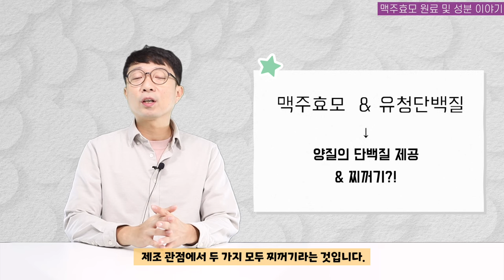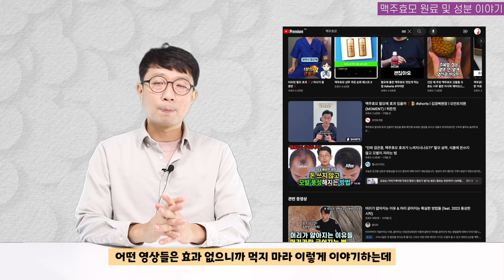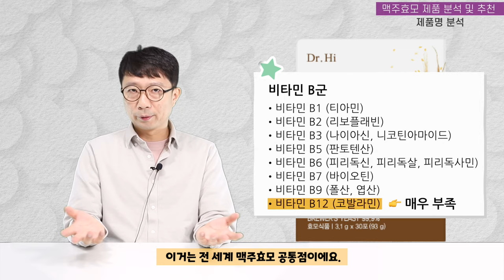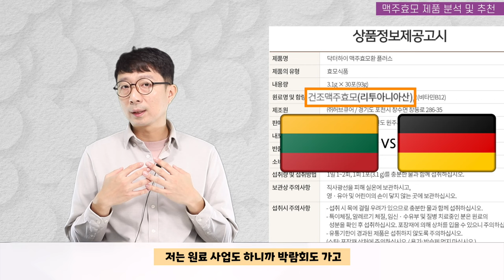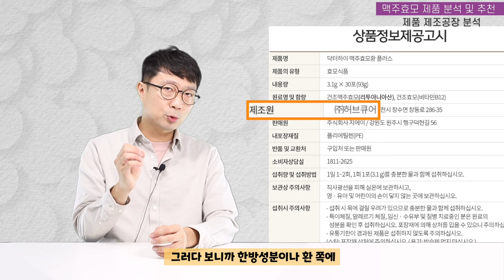맥주만들고 남은 찌꺼기가 무슨효과? 맥주효모 논란 그리고 제품추천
이번 영상은 맥주효모에 대한 제조관점에서의 다양한 이야기와 제품 추천 영상입니다.